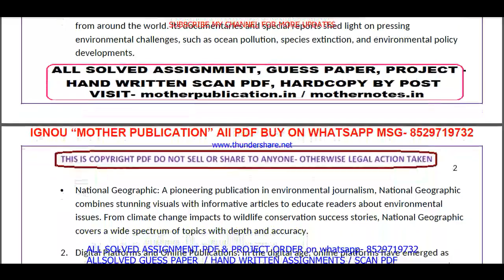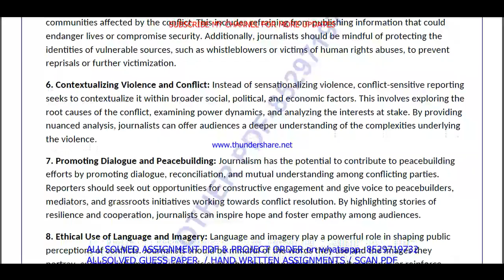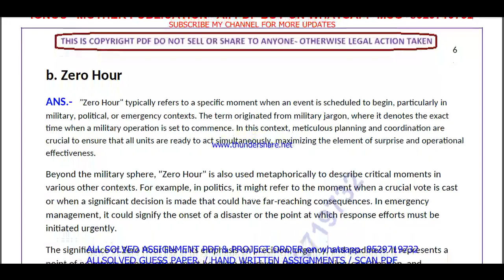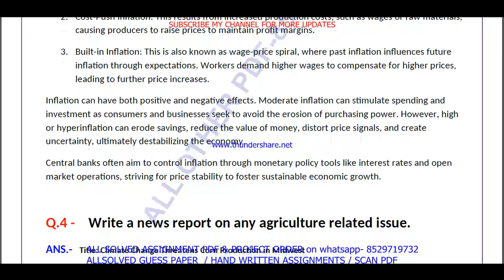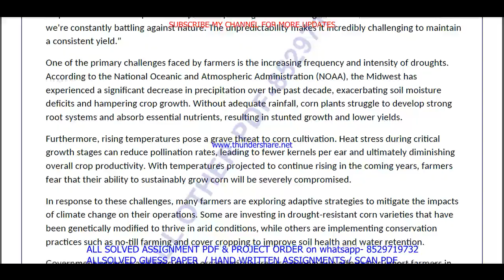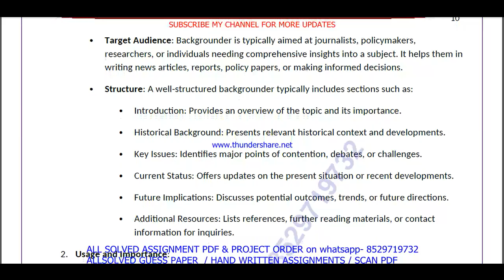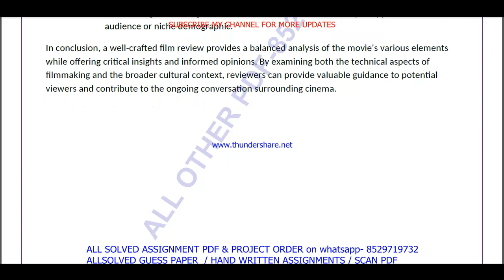MJM 026 solved assignment 2024 / mjm 026 solved assignment 2023-24 in English / ignou majmc mjm 026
MJM 026 solved assignment 2024 / mjm 026 solved assignment 2024 in English / ignou majmc mjm 026

majmc solved assignment 2024,
mjm 026 solved assignment for jan 2024,
mjm 026 solved assignment for july 2024,

mjm 26 assignment 2024-25,
mjm 26 assignment 2024-25 in English,
mjm 26 solved assignment in English,
mjm 026 solved assignment 2024-25 in English,

mjm 26 solved assignment in English 2024-25,

ignou mjm 26,
mjm 26 solved assignment 2024,
mjm 26 assignment 2024,
mjm 026 assignment 2024 in English,
mjm 26 ignou assignment,
ignou mjm 26 solved assignment,
ignou majmc solved assignment 2024-25,
ignou majmc solved assignment 2024,

ignou,
mjm 026 solved assignment 2024 in English,
mjm 026 free solved assignment,
ignou mjm-26 solved assignment 2024-25 in English,
ignou mjm 026 free solved assignment pdf download,
ignou mjm 26 free solved assignment,
mjm 026 handwritten assignment pdf 2024-25,
mjm 26 ignou assignment with answer,
mjm 26 assignment 2024-25 solved,
mjm 026 assignment pdf download,